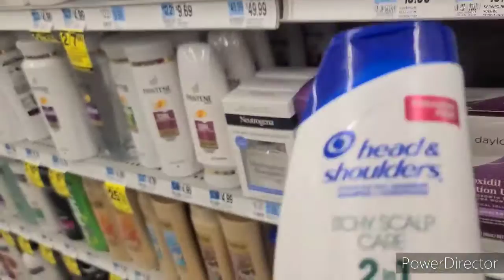Ps5 pre order